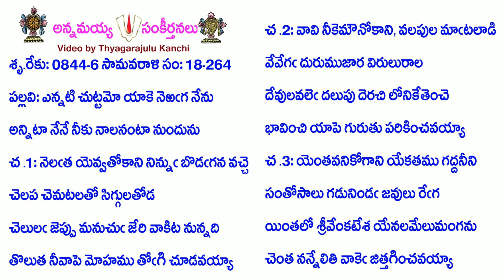Book18-Song264-8295-ఎన్నటి చుట్టమో యాకె నెఱఁగ నేను-ennaṭi cuṭṭamō yāke neṟam̐ga nēnu